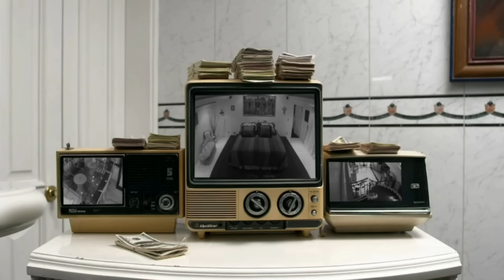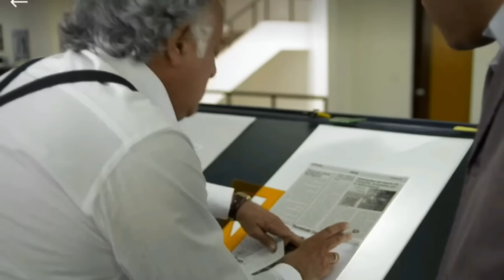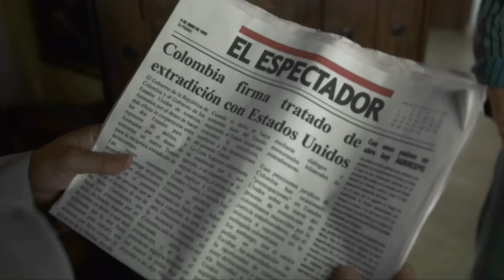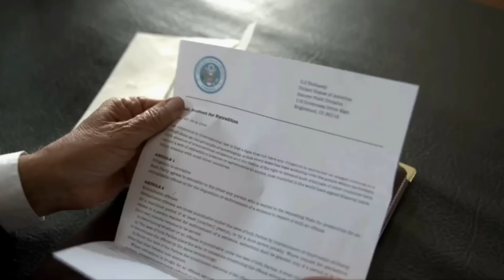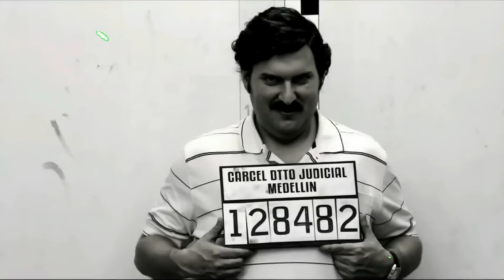Resumen de la Serie El Patrón del Mal (El Capo más grande del mundo)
Resumen de Escobar el patrón del mal, la historia del patrón del mal, el inicio y final del patrón del mal en 10 minutos, resumen de películas, resumen el patrón del mal.

Resumen de la película de Escobar, Resumen (película completa el patron del mal) en 10 Minutos (más o menos), resumen de películas, resumen de series, Película Turbia Resumen Turbio, Los escapes en la serie el patron del mal, fin de escobar, las huidas en la serie el patron del mal, la mejores serie es el patron del mal, serie el patron del mal resumen, lo exitosa y su  gran historia,
El inicio del imperio del patron del mal, fin de escobar, las huidas en la serie el patron del mal,
☑ El día que | CAYÓ EL CHILI |, el final del cartel de Medellín, la persecución de los pepes al patrón del mal, los mejores momentos de la serie Escobar el patron del mal, ☑11 Momentos que GONZALO GAVIRIA, final de escobar patron del mal.